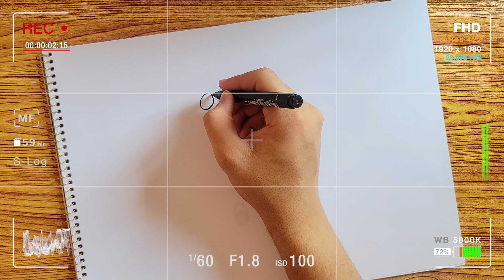رسم فتاة بكلمة garl || رسم بالارقام والحروف || Drawing a girl